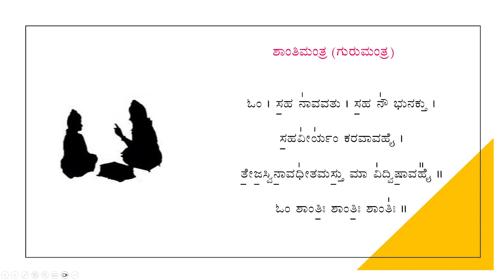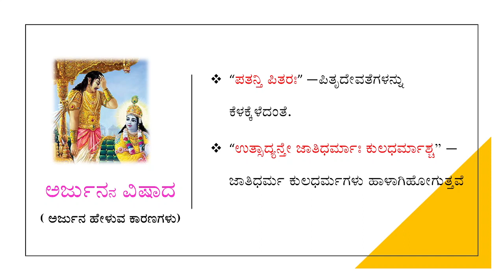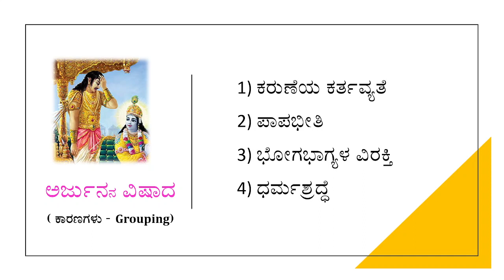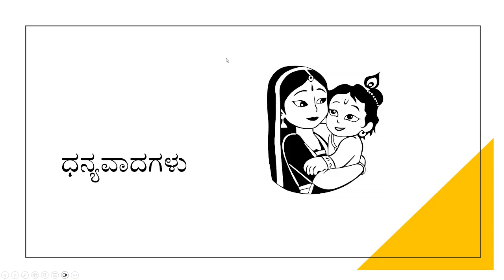MS14: ಯುದ್ಧ ಪುಣ್ಯದ ಕೆಲಸವೋ/ಪಾಪದ ಕೆಲಸವೋ...?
Adhyaya 1 : Summary